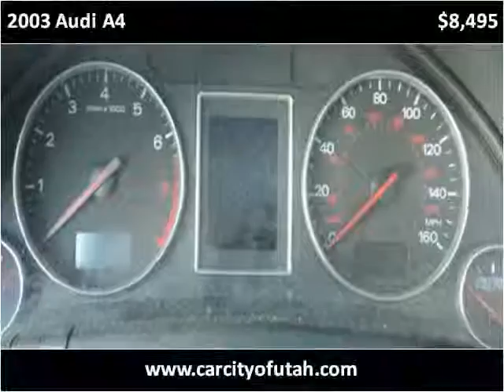2003 Audi A4 Used Cars Salt Lake City UT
This 2003 Audi A4 is available from Car City of Utah.